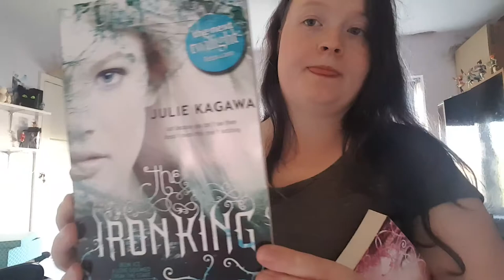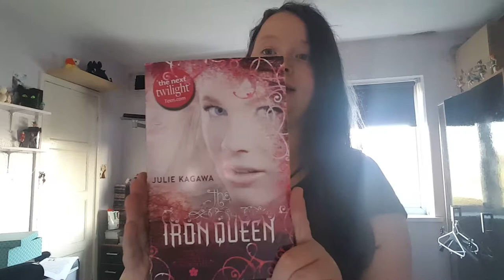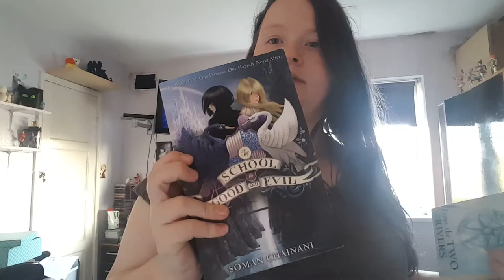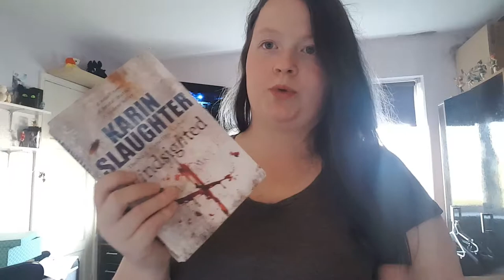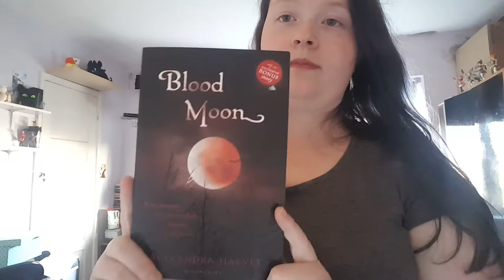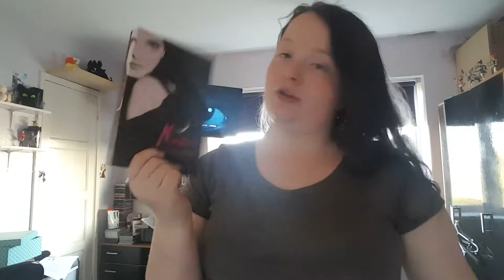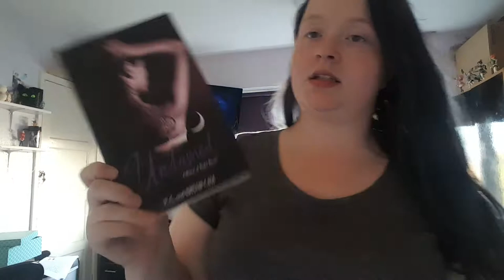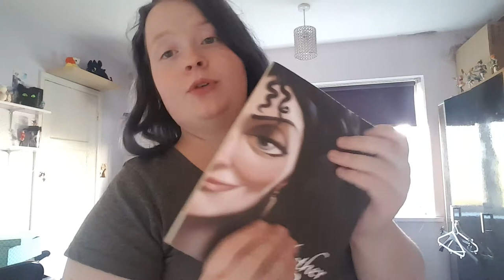Book haul 2018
First time doing this so if I'm doing anything wrong please let me know.